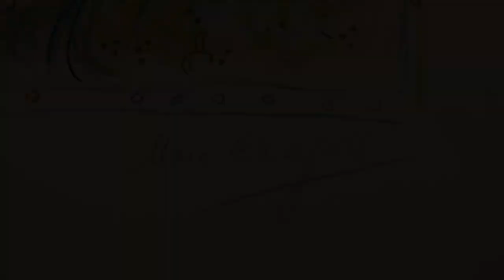Marc Chagall 'Oh Happy Bridegroom' | Dawsons Contemporary Art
From the Estate of Dame Barbara Mary Quant, we proudly present a captivating work by Marc Chagall, the renowned 20th-century artist. 'Oh Happy Bridegroom,' a splendid lithograph from 'In the Land of the Gods' (plate XII), is a vibrant testament to Chagall's unique vision.

Signed in pencil and numbered 46/75, this piece embodies the whimsical and romantic style that Chagall is celebrated for.

Coming up for sale at Dawsons on Thursday 30th November.

Photo of Mary Quant credited to: John Adriaan